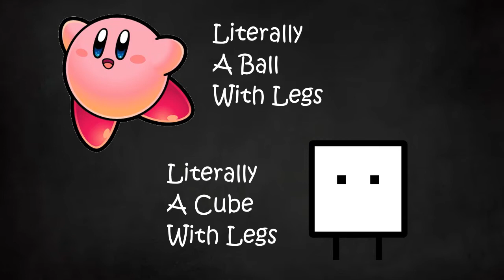Part Time UFO | Switch Review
A look at HAL Laboratory's adorable puzzle adventure!